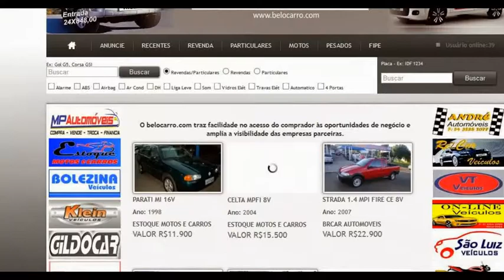Carros usados em Porto Alegre e Região | Belo Carro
Classificados de carros usados e diversos veículos em Porto Alegre, carros seminovos em Porto Alegre, somos o maior classificado de veículos da região.